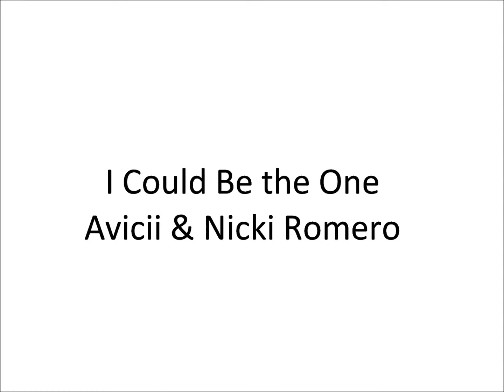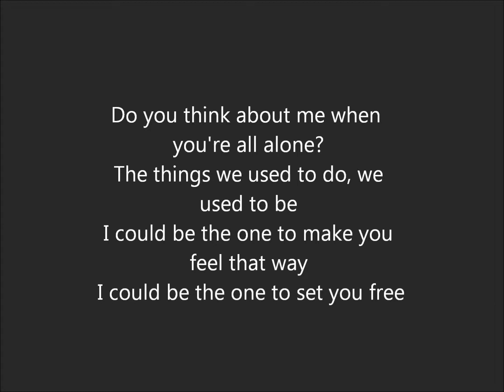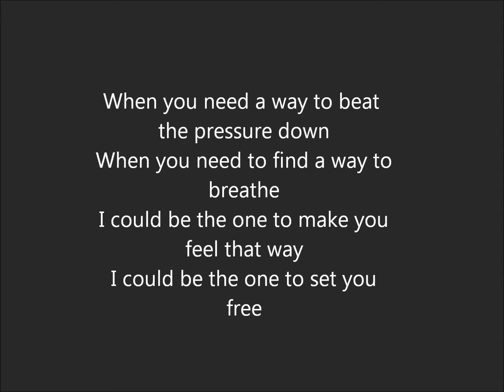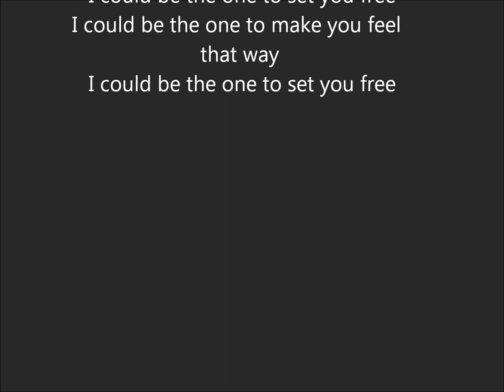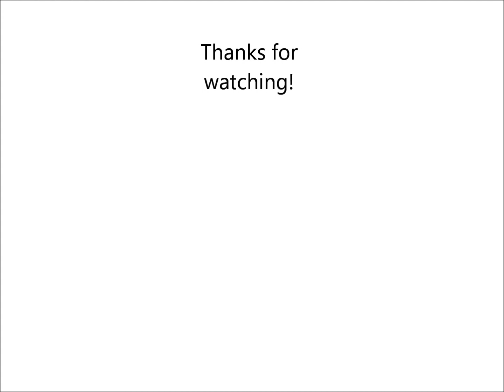I Could Be the One (Nicktim Mix) - Avicii & Romero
I could be the one to set you free...